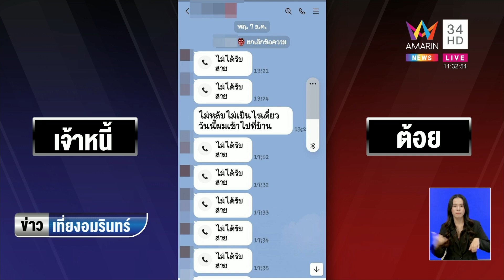แก๊งเงินกู้โหดบุกขู่รัวยิงถึงบ้านกลางดึก ไร้เงินกินข้าว 50 บาทยังเอา | ข่าวเที่ยงอมรินทร์ | 12ธ.ค.66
แก๊งเงินกู้โหดบุกขู่รัวยิงถึงบ้านกลางดึก ผงะจ่ายดอก6เจ้า ไร้เงินกินข้าว 50 บาทยังเอา